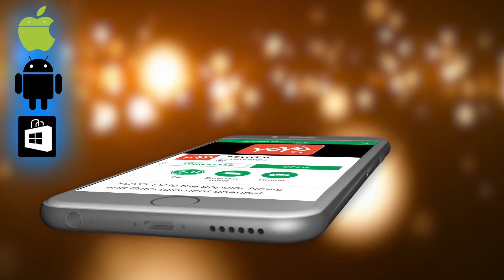ವಾಷಿಂಗ್ಟನ್ ಸಭೆಯಲ್ಲಿ ಮುಖ್ಯಮಂತ್ರಿ ಕುಮಾರಸ್ವಾಮಿ ಅವರ ಭಾಷಣ ! | CM HD Kumaraswamy Speech in Washington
CM HD Kumaraswamy Speech in Washington ವಾಷಿಂಗ್ಟನ್ ಸಭೆಯಲ್ಲಿ ಮುಖ್ಯಮಂತ್ರಿ ಕುಮಾರಸ್ವಾಮಿ ಅವರ ಭಾಷಣ ! YOYO TV Kannada News